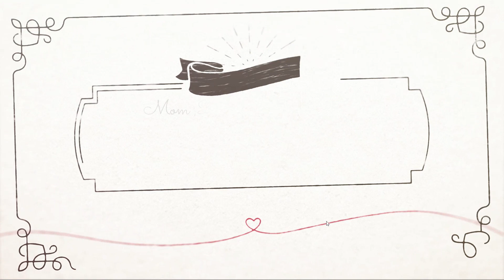Maternity Shoot by TheCutieCubs Chennai Navalur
Hearing the good news makes you feel delighted. Now you slowly stared feeling the life within you. Why not capture the moments! we'll help you to express your feelings towards the new member, such that, (s)he will be so pleased to know that when they growup.